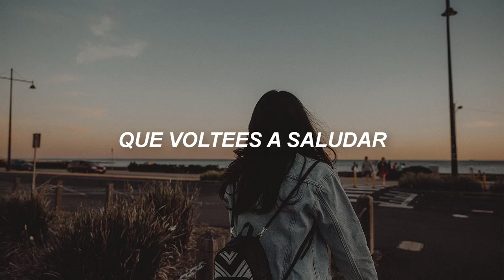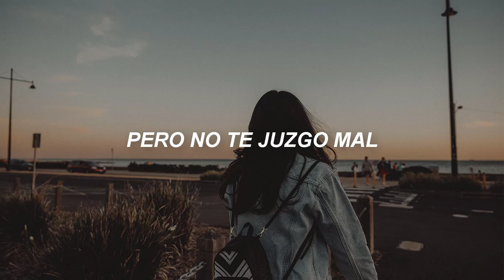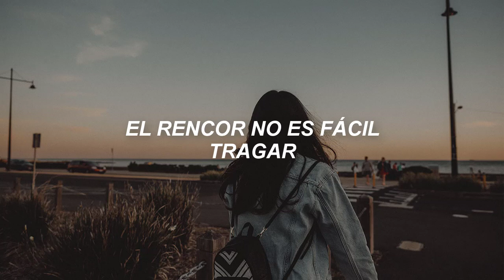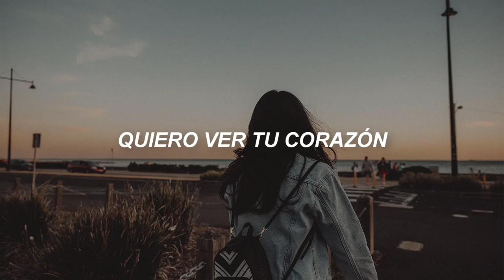Okills - Lo Mejor, Lo Peor (LETRA)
Helouuuu! Es de nuevo El Tío Indie!!

Esta vez les traigo este rolón de Okills que ya es algo viejo pero pues me vale. Está muy chida y está para dedicarsela a tu ex y le digas: "Mira morra, mejor escucha esta vaina, te la dedico" y pues la va a escuchar y pues se va a sacar de onda "Qué rollo, cómo que me desea lo mejor.." va a decir y al último de la canción: PUM!! Le deseas lo peor y que se vaya a la roña y ella pues se va a quedar super impactada como "Damn" y tú lo vas a disfrutar muy cañon!

DATOS:
Artista: Okills
Álbum: América Supersónica
Pista: #2
Lanzamiento: 10 de Julio del 2015
Género: Rock, Pop
Escrita Por: Alberto Arcas